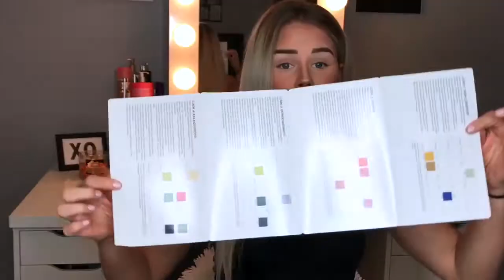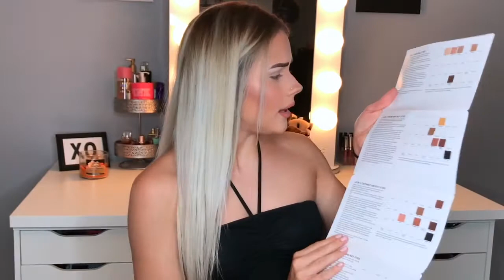Sephora Pro Eyeshadow Palettes | Review, Swatches, and Tut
Hello everyone, I am back with another review video! A lot of people wanted to see how these palettes were so I thought I would come on here and let you know what I thought. This is another pretty long video but seeming as I only post once a week I figured it's better to make them a little longer for you guys!

PRODUCTS USED

EYES

Sephora Pro Eyeshadow Palettes ( warm and editorial )
Kat Von D Tattoo Liquid Liner " Trooper "
Huda Beauty Lashes in the style " Sasha "